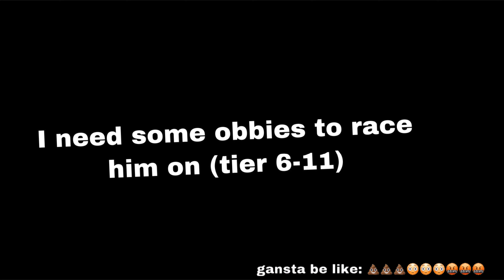help me with my 100 sub special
put your obby in the description plz